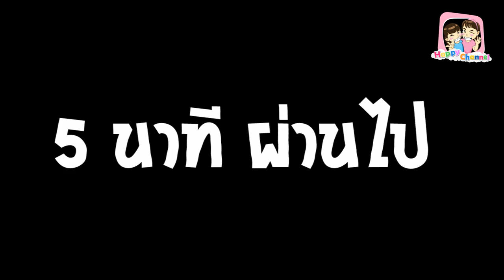เด็กติดเกมส์ โดนทำโทษ!!! หนังสั้น พี่ฟิล์ม น้องฟิวส์ Happy Channel